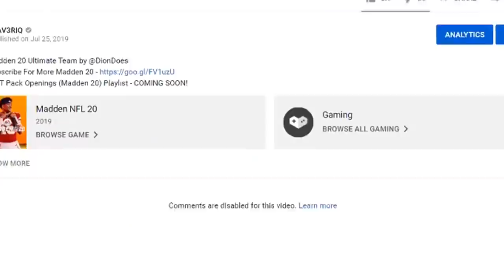This Made Trent DELETE His MyPlayer! (NBA 2K21 Park)